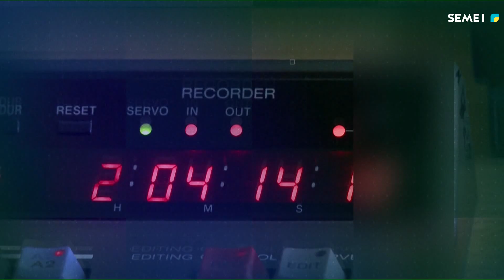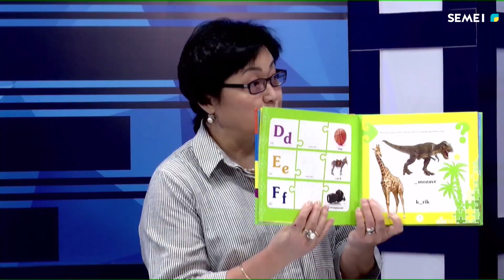"Диалог" бағдарламасы 06.06.2024